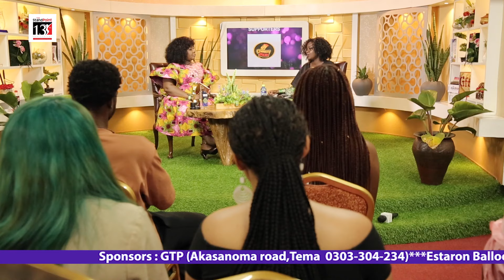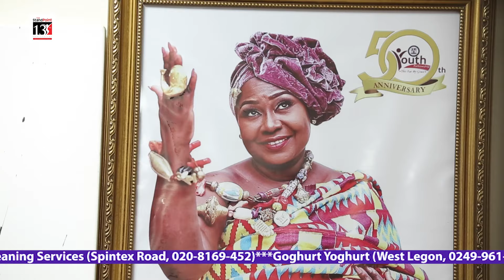AFRO CHIC - THE NEXT GENERATION